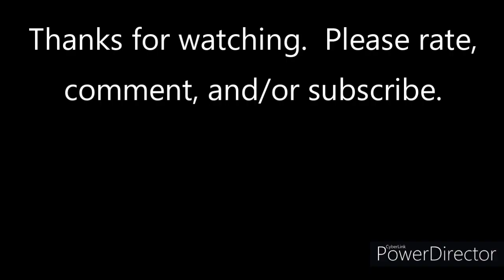SHE DOESN'T WANT TO GET FRISKY | With You Til The End: Yandere AI Girlfriend Simulator